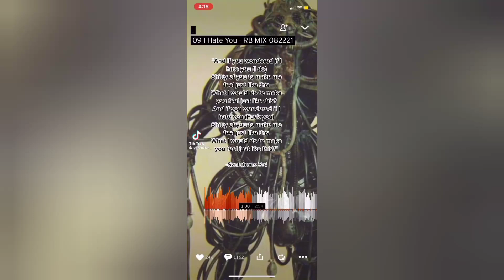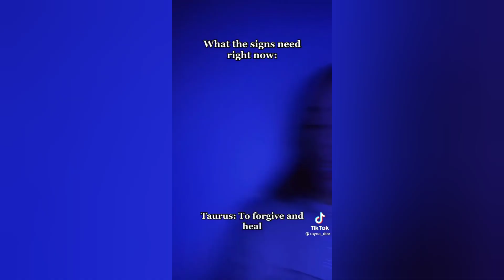AND IF YOU WONDER IF I HATE YOU I DO SHITTY OF YOU TO MAKE ME JUST FEEL TIKTOK COMPILATION